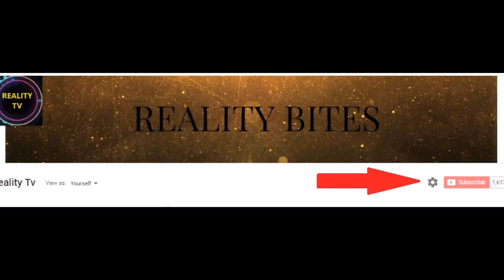Kya Aap Ne Aisa Bakra Daikha Hai ?? Shocking Looking Goat